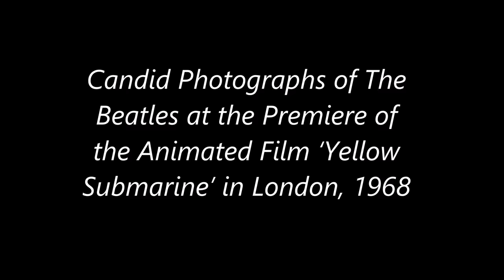Candid Photographs of The Beatles at the Premiere of the Animated Film ‘Yellow Submarine’ in London,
The world première of The Beatles' animated feature film, Yellow Submarine, took place on the evening of July 17, 1968 at the London Pavilion on Piccadilly Circus.

Although the group had largely retreated from the public eye in recent months, with their trip to India and the recording of the White Album, their popularity remained undiminished. As with their previous film openings, large crowds turned out, blocking streets and bringing traffic to a standstill.

All four Beatles were in attendance: John Lennon with Yoko Ono, Ringo Starr with wife Maureen Starkey and George Harrison accompanied by his spouse Pattie. Paul McCartney came solo; three days later his fiance Jane Asher announces that their engagement has ended. Among the other guests were The Rolling Stones' Keith Richards, plus members of The Who, Status Quo and Grapefruit.